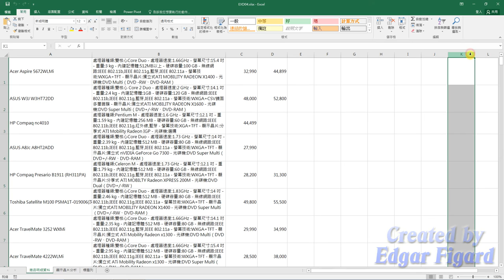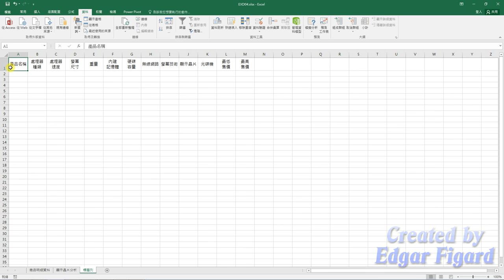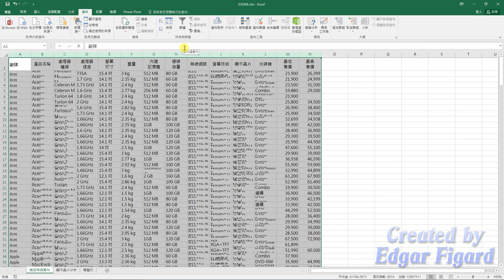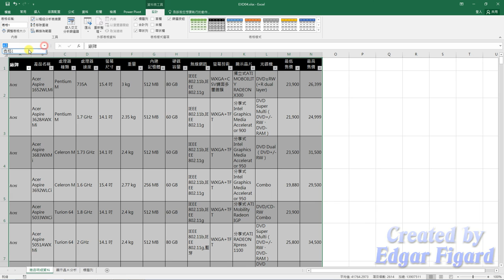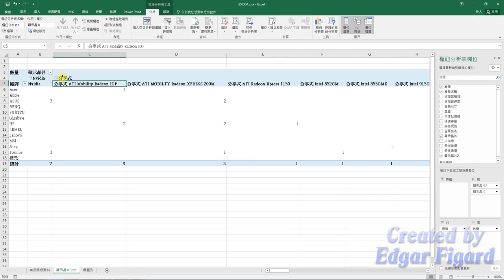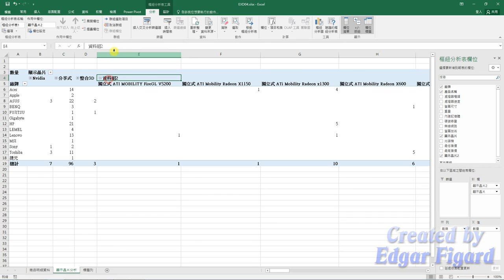TQC Excel 2016動態解題示範 - 401 商品資訊